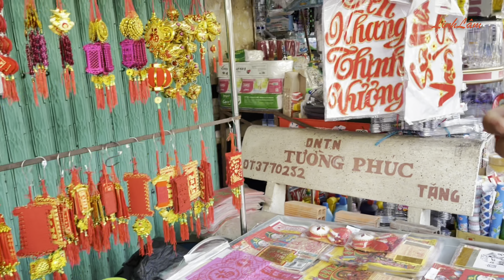Chợ Trà Ôn VĩnhLong Nhộn Nhịp ngày 29 Tết